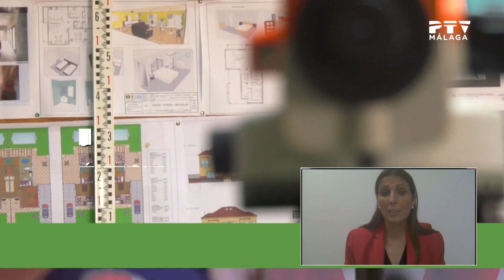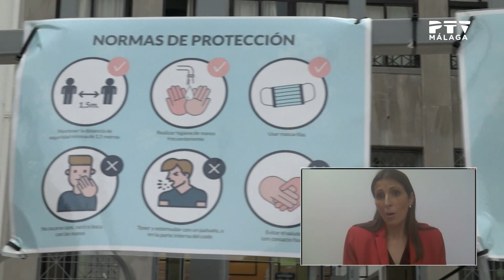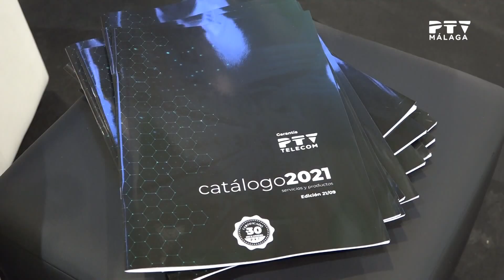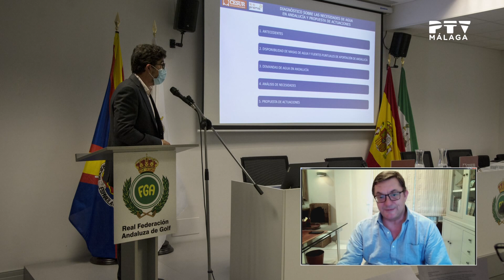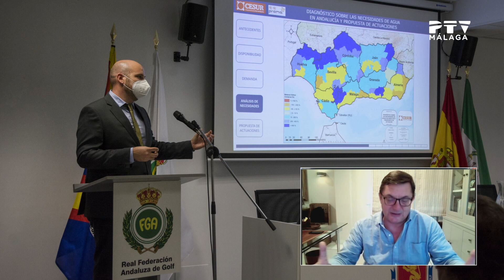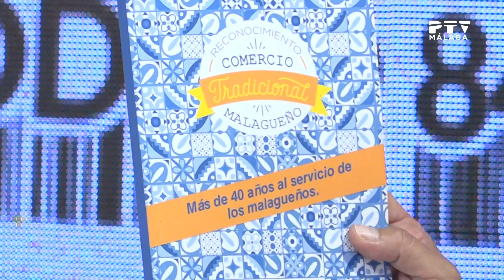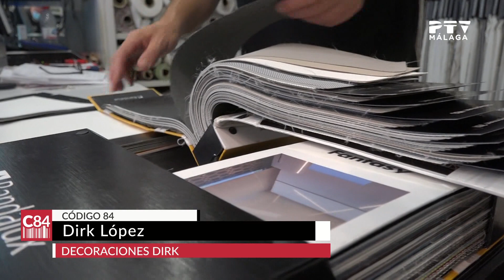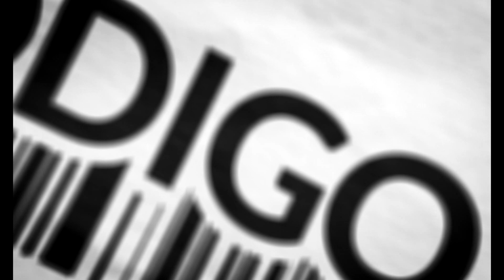Código84| 28/09/2021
Hoy en Código84

* Hablamos con Mercedes García Paine, delegada de Educación de la Junta de Andalucía sobre la FP.
* Fernando Seco, VicePte. Ejecutivo de CESUR  nos cuenta todos los detalles sobre que han presentado del estudio sobre las necesidades hidrológicas en Málaga
* Dirk López de Hont, de Decoraciones Dirk, uno de los comercios que aparece en el libro de comercio malagueño con más de 50 años de trayectoria.